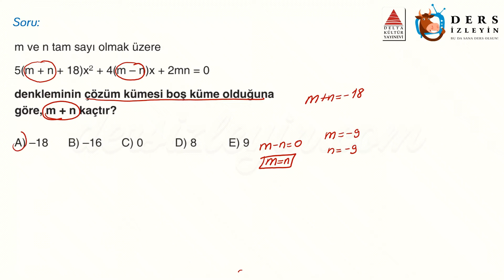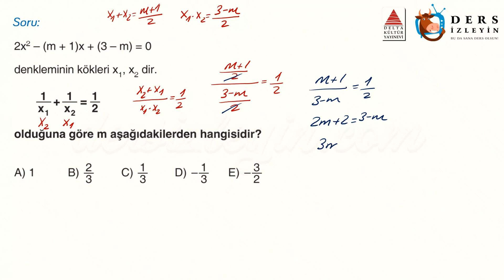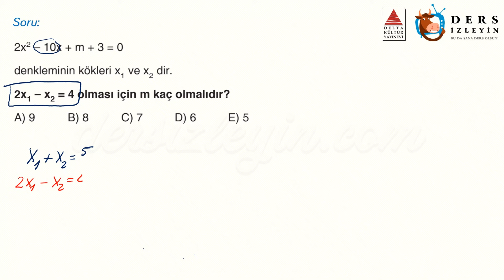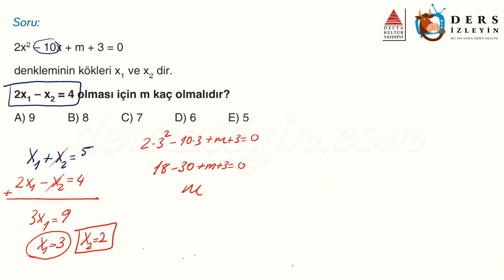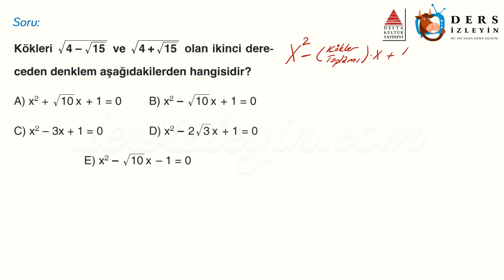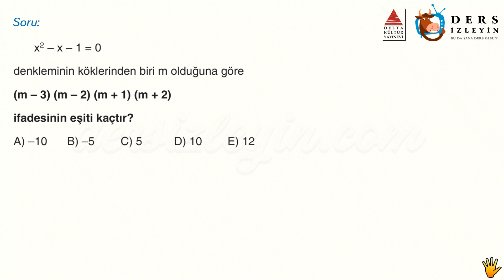2. DERECEDEN DENKLEMLER / GELİŞTİRİCİ TEST - 7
Liseler için hazırladığımız bu videomuz 2. Dereceden Denklemler konusuyla ilgili Geliştirici Soruların 7. videosudur. Dersi takip ederek konuyu öğrenebilir ya da bilgilerinizi pekiştirebilirsiniz. İyi seyirler ve başarılar.